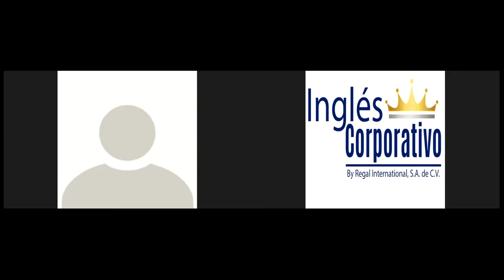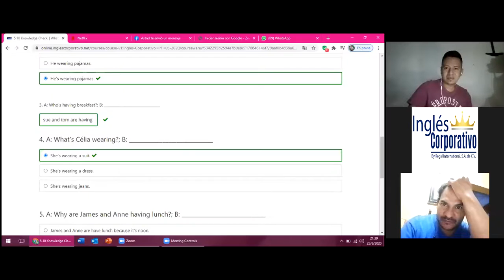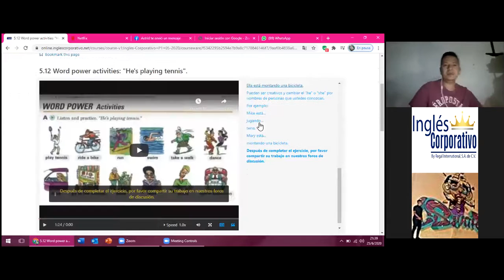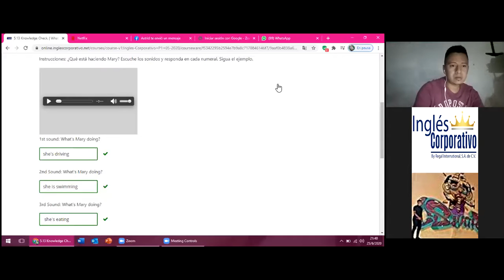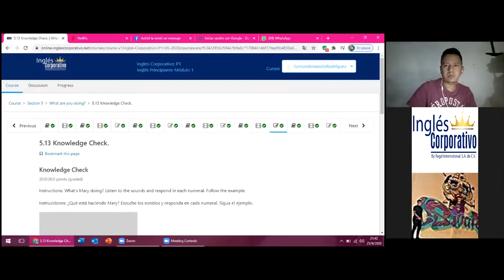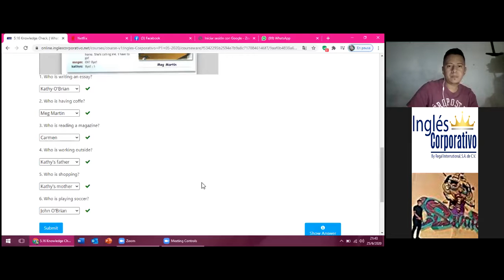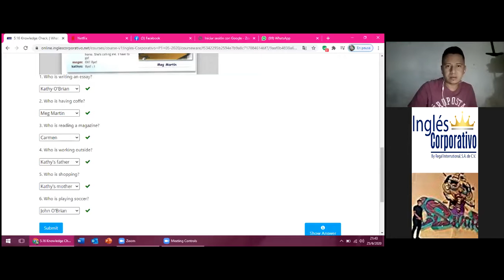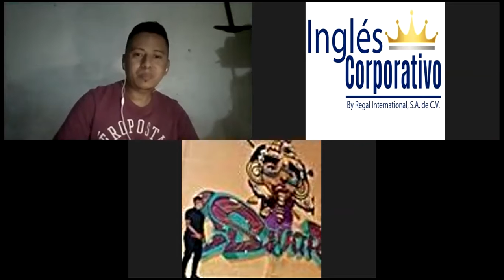Ingles Corporativo-Vocabulary Different Activities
By the end of this class you will learn vocabulary for discussing different activities.

Al final de esta clase ustedes aprenderán vocabulario para discutir diferentes actividades